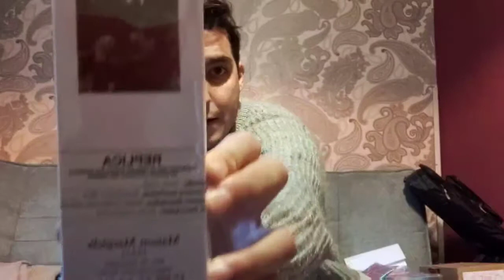Unboxing Blind Buy Nicchia